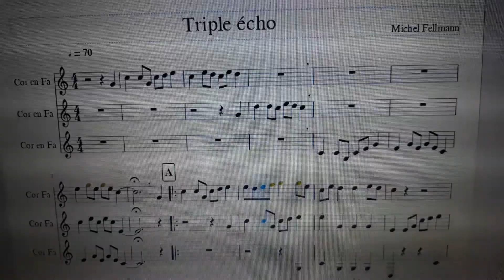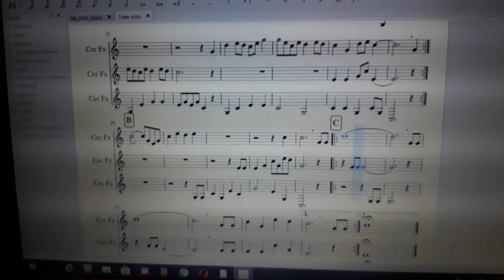Triple écho - Michel Fellmann